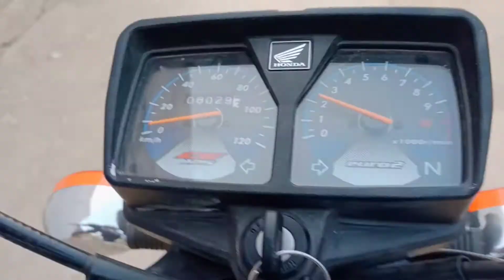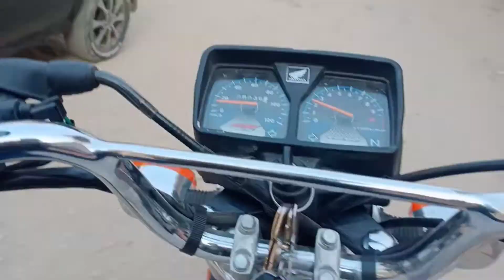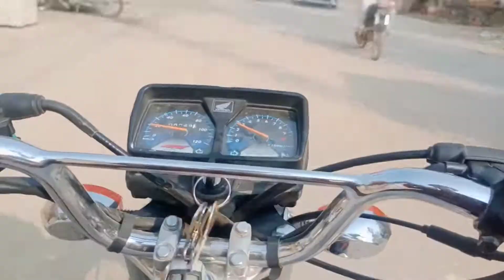cricket khel ta khel shisha Tod Diya